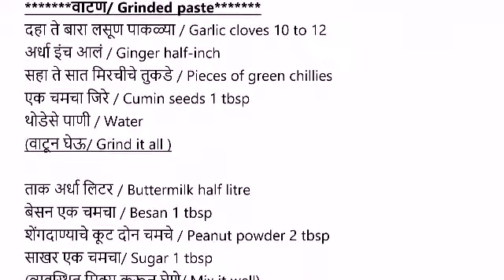ताकातला पालक|ताकातील पालकाची भाजी|पालकाची पातळ भाजी|Takatla palak|Mrunal's Happy Kitchen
ताकातला पालक

एक जुडी पालक/ Spinach leaves

वाटण/ Grinded paste
दहा ते बारा लसूण पाकळ्या / Garlic cloves 10 to 12
अर्धा इंच आलं / Ginger half-inch
सहा ते सात मिरचीचे तुकडे / Pieces of green chillies
एक चमचा जिरे / Cumin seeds 1 tsp
थोडेसे पाणी / Water
(वाटून घेऊ/ Grind it all )

ताक अर्धा लिटर / Buttermilk half litre
बेसन एक चमचा / Besan 1 tbsp
शेंगदाण्याचे कूट दोन चमचे / Peanut powder 2 tbsp
साखर एक चमचा/ Sugar 1 tsp
(व्यवस्थित मिक्स करून घेणे/ Mix it well)

तेल/ Oil
चिमुटभर हिंग / Pinch of asafoetida
एक चमचा मोहरी / Mustard seeds 1 tsp
एक चमचा मेथीचे दाणे / 1 tsp Fenugreek seeds
हळद एक चमचा / Turmeric Powder 1 tsp
चवीनुसार मीठ / Salt as per taste